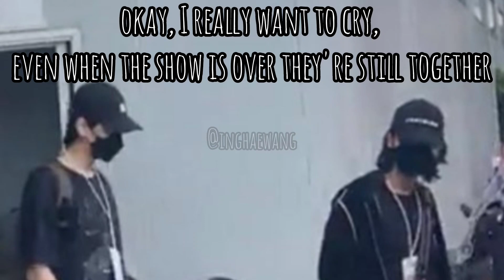no biblejeff ❤️ momen on kpworldtour?? please watch this video